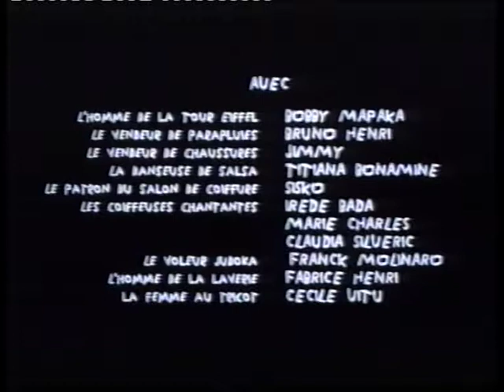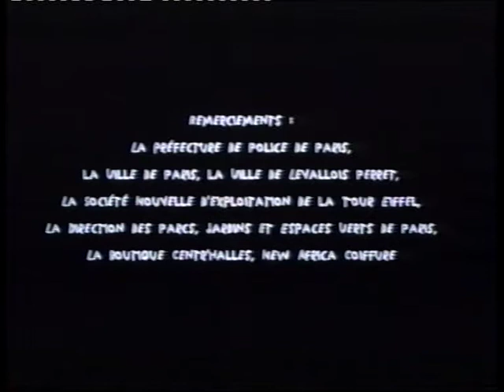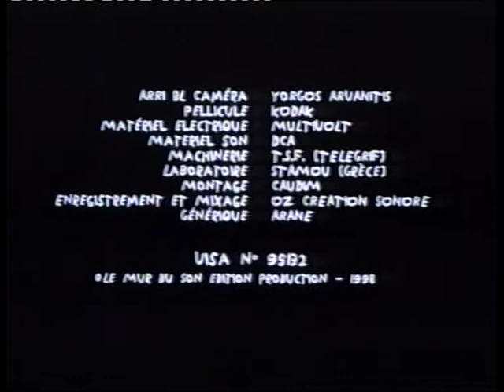YOU ARE WELCOME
"You are welcome", is a short film directed by Fenia ( Photini) Papadodima, shooted in Paris. The film winned the price "Tonia Marketaki" in Drama's short film festival and was presented in several short film festivals in Europe. The film was produced by the greek film center and the production "Mur du son"